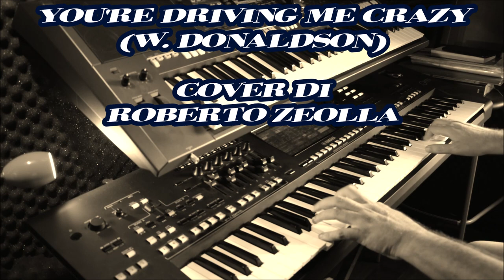#1376 YOU'RE DRIVING ME CRAZY (W. Donaldson) - Yamaha GENOS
Yamaha Genos Style: SIMPLE SHUFFLE